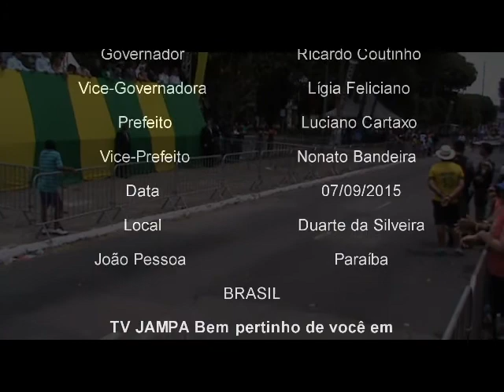Desfile Cívico 2015: ARCA - Associação Recreativa Cultural e Artistica - TV JAMPA